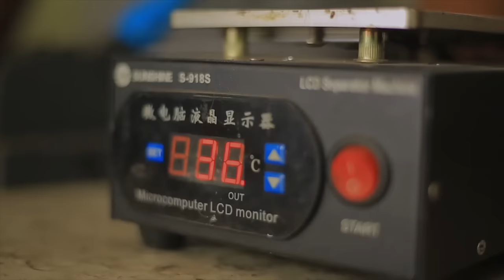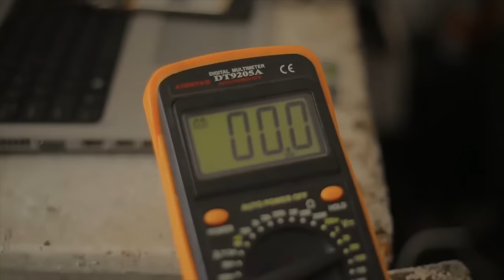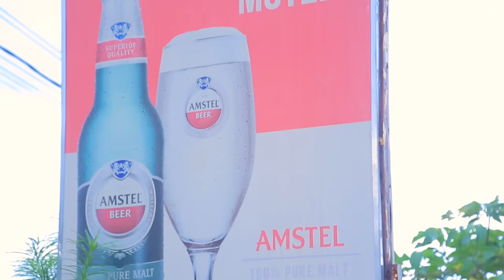SUPER MANAGER /ZALI ntagihindutse nzamurongora da/FRANK/ dore ngiyi Hotel President yansubije nari n